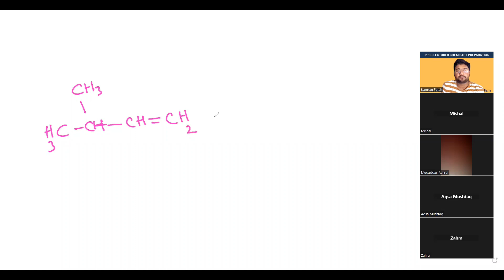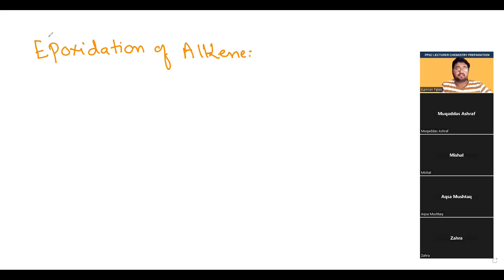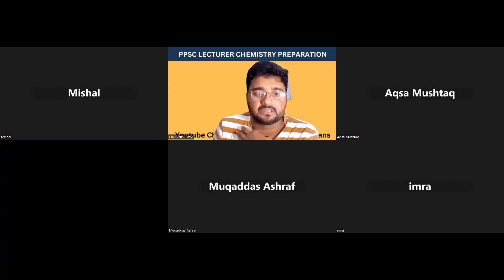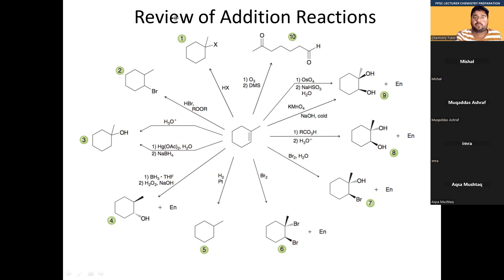|Reactions Of Alkenes |Hydration Reaction| Oxymercuration-Demercuration| Hydroboration-Oxidation|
Welcome to our Chemistry with Quaidians YouTube channel, where we explore the fascinating world of chemistry and all its wonders!

Our channel is dedicated to providing you with engaging and informative content on a wide range of chemistry topics, from basic concepts like atomic structure and chemical reactions to advanced topics like organic chemistry and materials science.

Through our videos, we strive to make chemistry accessible to everyone by breaking down complex concepts into simple, easy-to-understand explanations. We use a combination of visual aids, animations, and real-world examples to help you grasp even the most challenging ideas.

Our team of experienced chemistry educators, and researchers brings a wealth of knowledge and expertise to our channel. We also feature guest experts from universities, and research institutions who share their latest discoveries and insights with our audience.

Hydrocarbons chemistry class 11,hydrocarbons organic chemistry, hydrocarbons chemistry class 11 physics wallah, hydrocarbons preparation of alkanes, preparation of alkanes from unsaturated hydrocarbons, preparation of haloalkanes from hydrocarbons, preparation of alkanes by reduction of alkyl halides, Sabatier and senders reaction, Sabatier and Sanderson reaction, Sabatier and senders reaction class 11, preparation of alkanes class 11, Chemistry (Professional Field), crash course, chemistry, molecule, energy, chemical bonds, Leucippus, atomic theory, the nucleus, organic chemistry, Organic Chemistry (Field Of Study), alkanes, isomers, structure, alkenes, alkynes, naming rules, cis-trans isomerism, hydrogenation, halogenation, polymerization, triglycerides, names for fats. hydrocarbons class 11 chemistry, hydrocarbon organic chemistry, hydrocarbons chemistry class 11, types of hydrocarbons, preparation of alcohol from alkene, methods of preparation of alkenes, preparation of ethene, preparation of alkenes class 11, hydrocarbon in one shot, hydrocarbons neet revision, hydrocarbons organic chemistry, jee main, jee advance, hydrocarbons chemistry